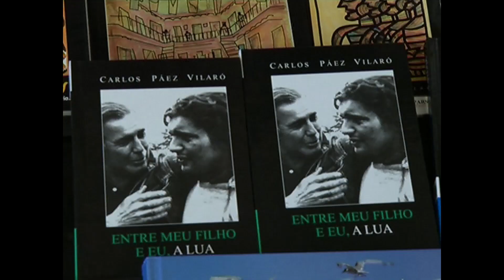Rumbo a la Cancha | Carlos Páez Vilaró, parte 4